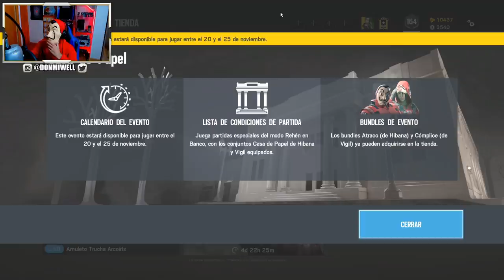PROBANDO EL NUEVO EVENTO DE LA CASA DE PAPEL